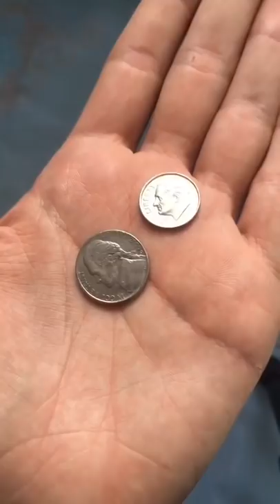OMG! I found my Time Capsule from the Year 2000!